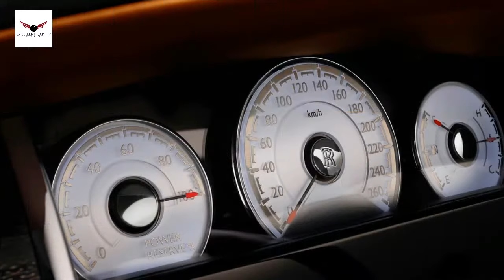2018 Rolls-Royce DAWN